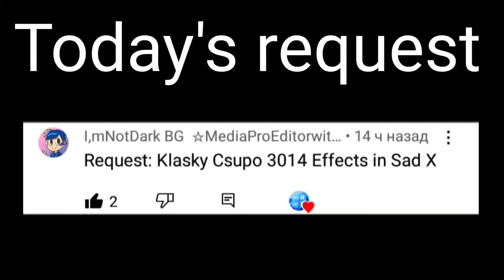Requested: Sad Klasky Csupo effects 3014